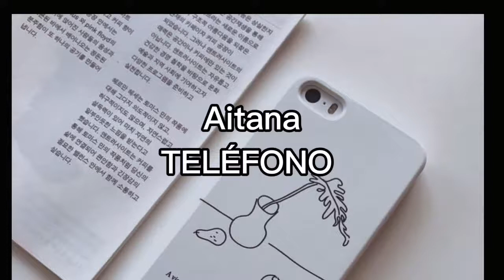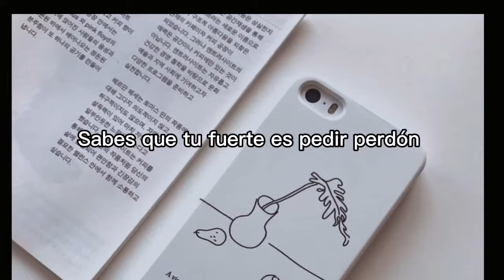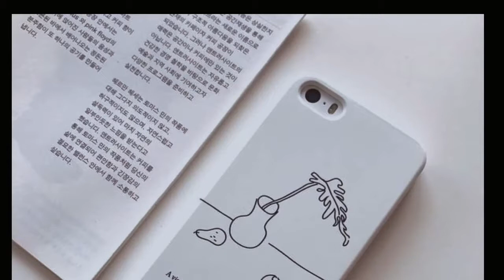Teléfono—Aitana //Letra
Hola, después de tres meses creo poder ser más constante en el canal, me sorprende el crecimiento que ha tenido en tan poco tiempo, estoy probando estilos nuevos de edición.